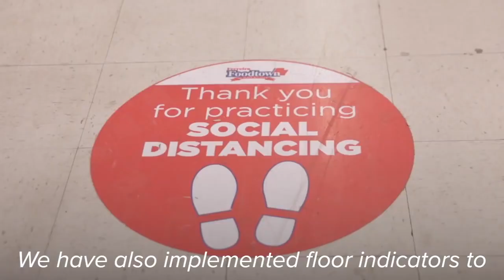¡We thank you!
To all the grocery store workers who have continued fulfilling their duties for the benefit of the community... We thank you!

We want to share a beautiful message from our Governor Andrew Cuomo, highlighting their bravery and hard work.

Today, tomorrow, and always, we vow to continue catering to the community that we serve and love. That´s a Gala Foods promise.

The video is courtesy of the New York Government.
A todos los trabajadores de supermercados que han continuado a realizar sus labores para el beneficio de su comunidad, les agradecemos infinitamente.

Queremos compartirles un hermoso mensaje de parte de nuestro gobernador Andrew Cuomo, en donde habla de su valentía y arduo trabajo.

Hoy, mañana, y siempre, continuaremos a servir a nuestra comunidad, a la que amamos. Es una promesa Gala Foods.

Este video es cortesía del Gobierno de Nueva York.